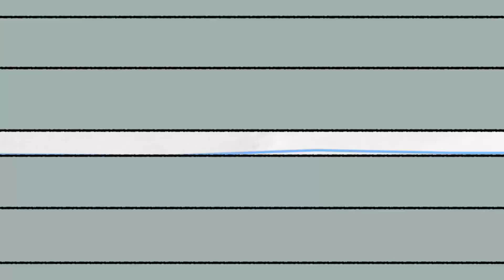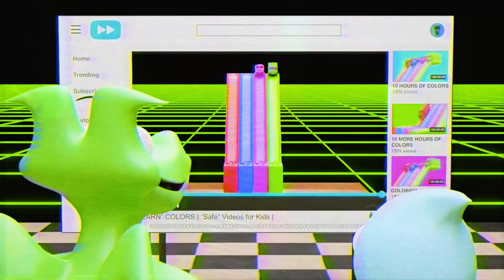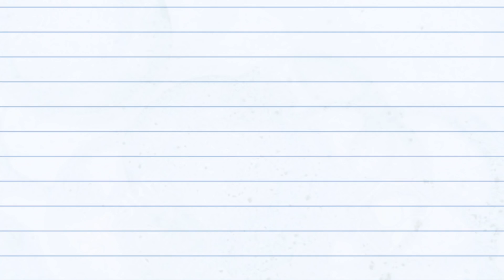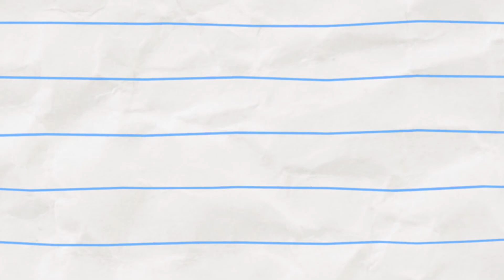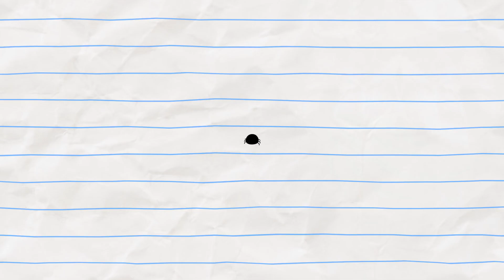HOW TO BE COOL IN SCHOOL | Boy & Dragon | Funny Videos for Kids | WildBrain Giggles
How To Be Cool In School! (compilation)